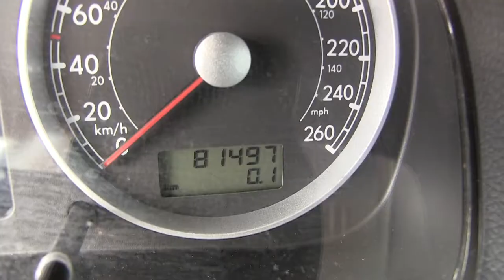Volkswagen / Jetta / 2013 - DM065861